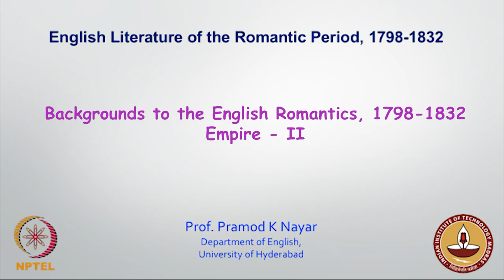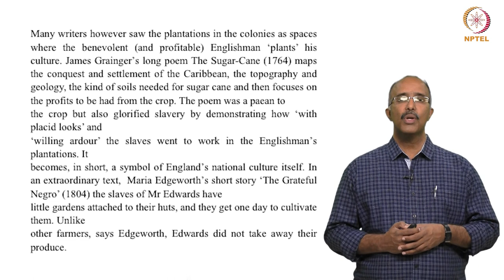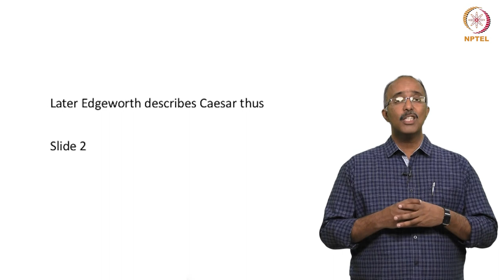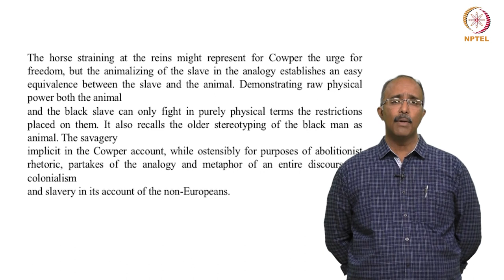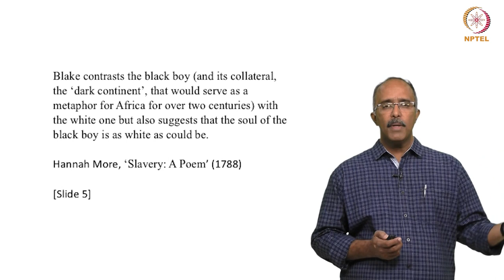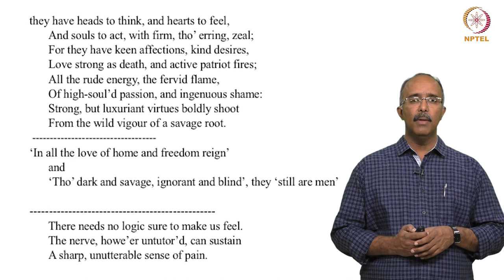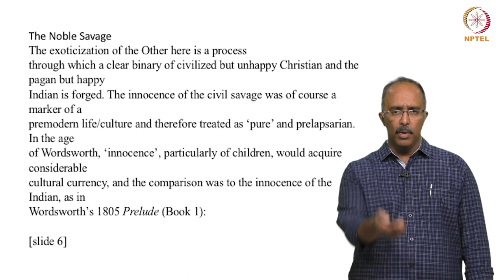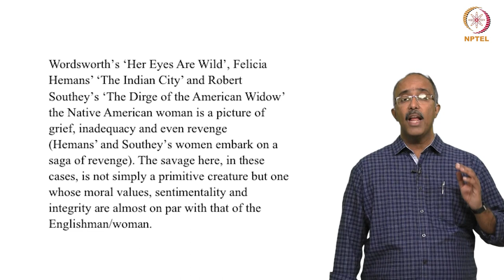Empire - II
Romantic literature, empire, contexts, slavery, imperialism, plantation colonies, stereotypes, cultural and racial Other, humanitarian imperialism, abolitionism, Noble Savage, transnational connections